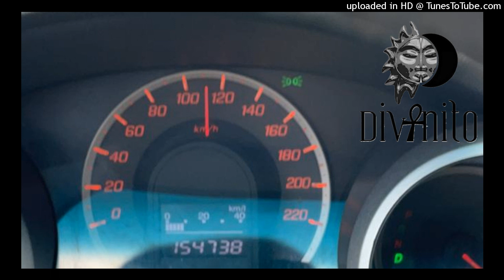Matan Caspi Feat Voe For A While Vocal Mix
Divinitobsas2

GRUPO

CLUB DIVINITO